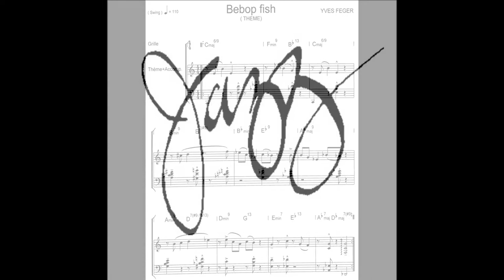Gymnopédie in blues (Claude Lachapelle)